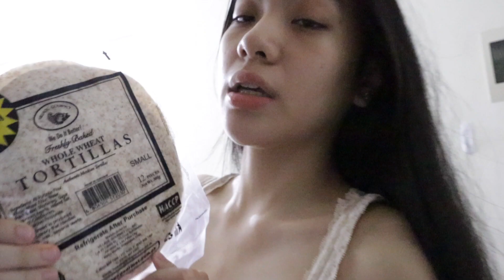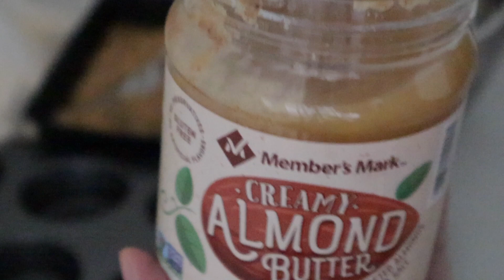Living alone series| Day 1 of ECQ Season 3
Here is how I spent my day!!!
And here is how I try to keep my sanity lol hope u guys enjoy and stay safe